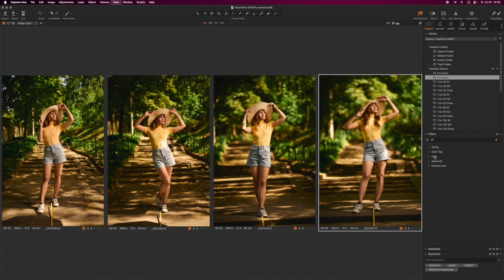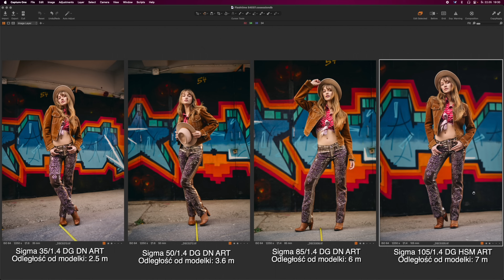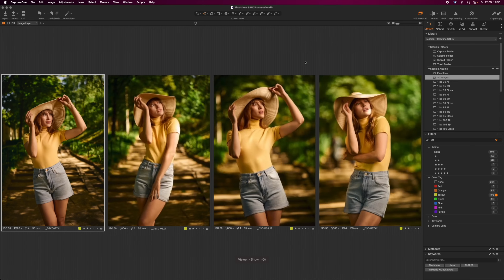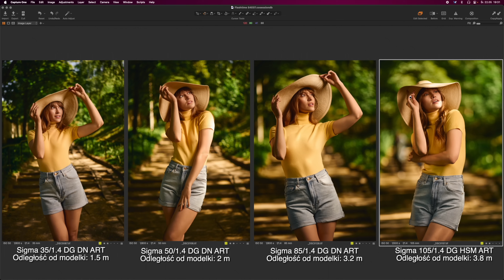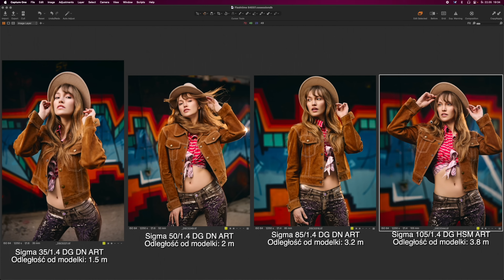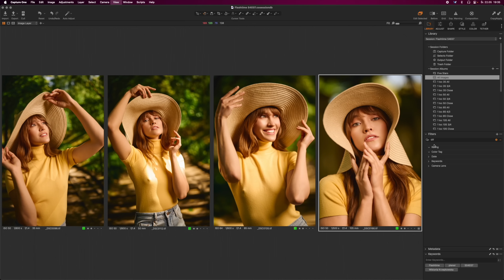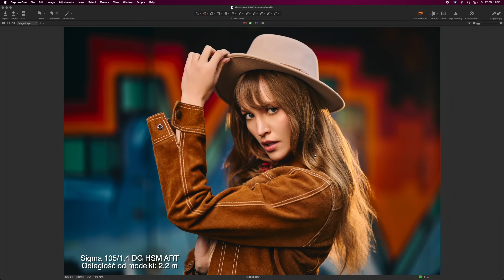Najlepszy obiektyw do portretu: Flashtime S4E07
Czy wiesz, ile odejścia potrzebujesz, by swoim obiektywem uchwycić całą postać modelki? Jaka jest różnica w odległości od modelki, fotografując ogniskową 35 mm, 50 mm, 85 mm i 105 mm? Postanowiłem zbadać, który obiektyw sprawdzi się najlepiej w plenerowych portretach.

Jeśli podoba Ci się to, co robię, możesz postawić mi kawę albo zostać moim Patronem
Ekipa kreatywna (alfabetycznie):
0:06 - Intro: Omówienie lokacji i pomysł na sesję
1:29 - Anegdotka
3:32 - Setup oświetleniowy: lampy, filtry, statywy i modyfikatory do sesji plenerowej
6:01 - Pierwsza lokacja i pierwszy obiektyw: Sigma Art 35/1.4 DG DN
8:44 - Pierwsza lokacja i drugi obiektyw: Sigma Art 50/1.4 DG DN
10:57 - Pierwsza lokacja i trzeci obiektyw: Sigma Art 85/1.4 DG DN
13:25 - Pierwsza lokacja i czwarty obiektyw: Sigma Art 105/1.4 DG HSM
16:42 - Omówienie "czarno na białym" obiektywów biorących udział w sesji
20:30 - Druga lokacja i pierwszy obiektyw: Sigma Art 35/1.4 DG DN
21:51 - Druga lokacja i drugi obiektyw: Sigma Art 50/1.4 DG DN
24:03 - Druga lokacja i trzeci obiektyw: Sigma Art 85/1.4 DG DN
25:45 - Druga lokacja i czwarty obiektyw: Sigma Art 105/1.4 DG HSM
27:26 - Podsumowanie: przegląd i omówienie zdjęć ogniskowa / odległość od modelki
35:46 - Zakończenie
36:25 - Bloopers, czyli zwiad lokacji ;)